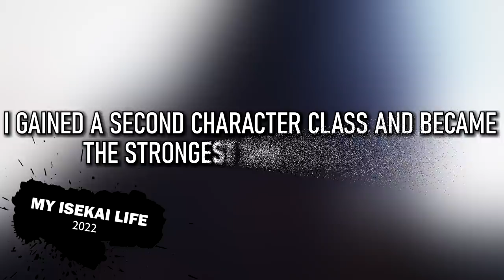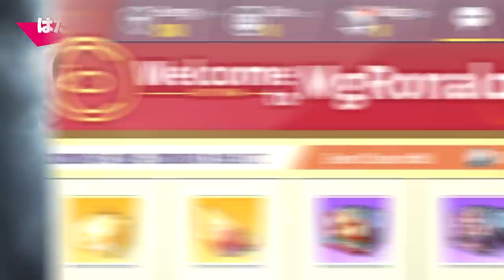OVERLORD Season 4 Release Date & Trailer! + New ISEKAI, The Potential Best Anime Of 2022 & More…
The Overlord Season 4 Trailer Is Here!  That plus a lot of other promising new anime as well.

Previews
My Isekai Life: I Gained A Second Character Class & Became The Strongest Sage In The World

Titles Covered
0:00 - My Isekai Life
0:59 - The Devil Is A Part Timer Season 2
1:30 - The Greatest Demon Lord Is Reborn...
2:07 - OVERLORD!
3:44 - Spy x Family
4:18 - Bubble
6:27 - New Anime Announcements